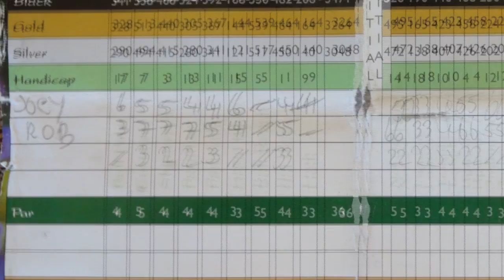PokerCity Goes Vegas: Rob Hollink versus Joey Singels op de golfbaan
Tijdens de WSOP 2011 gaan Rob Hollink en Team Holland Poker speler Joey Singels de strijd met elkaar aan op de golfbaan. Ruuuuuustig aan!

Camera: Pieter Salet. Montage: Pieter Salet & Gerthein Boersma. (C) PokerCity 2011.